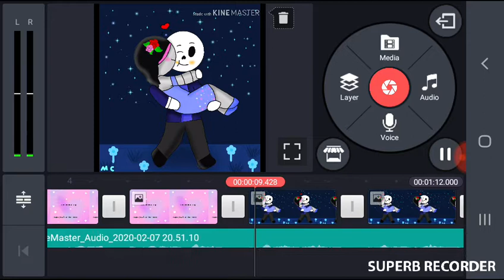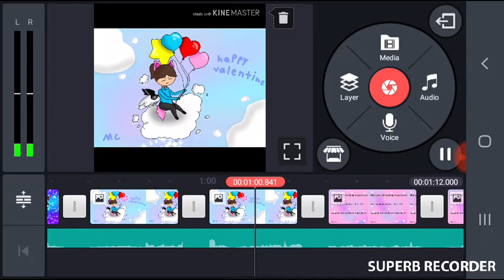💝🌹Happy valentine's day 🌹💝